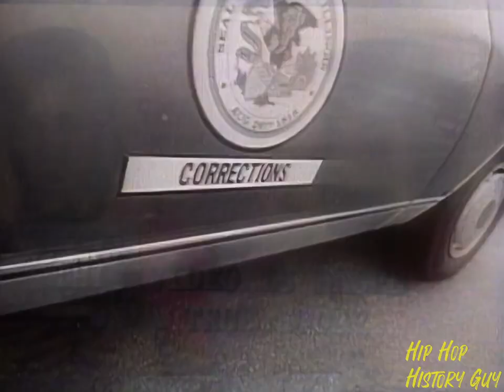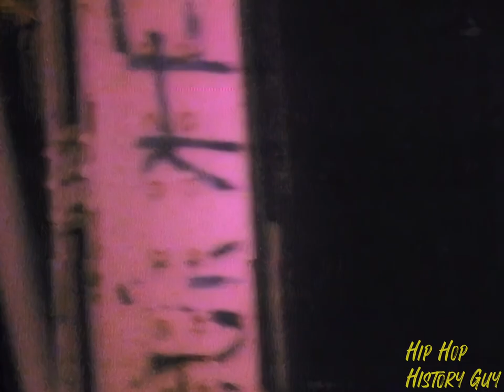K-Solo - 'Fugitive' (Video) [HD] (60fps)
• Artist: K-Solo
• Song: Fugitive
• Producer: PMD
• Label: Atlantic Records
• Year: 1990
• Album: Tell The World My Name
• Resolution: 1440x1080
• Frames Per Second: 60

✅ We appreciate open-minded dialogue, have your say in the comments below!